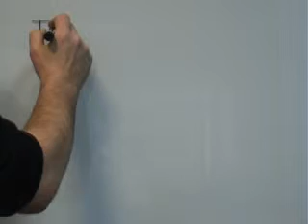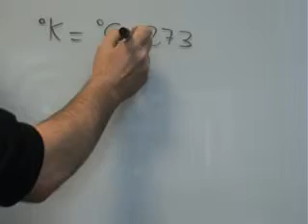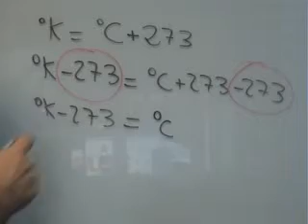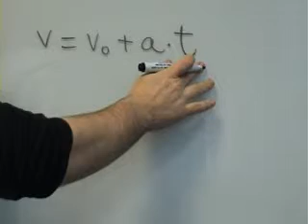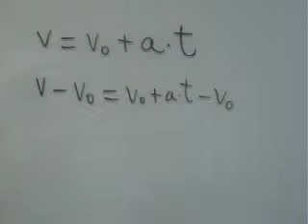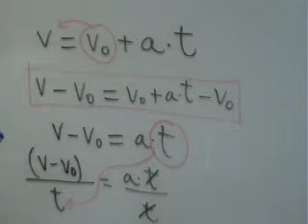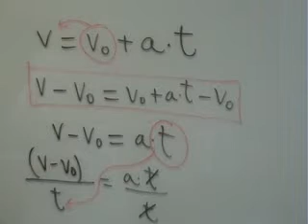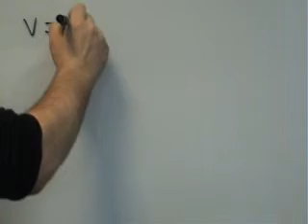AINTE Mat 2 ESO Transposicion terminos 04